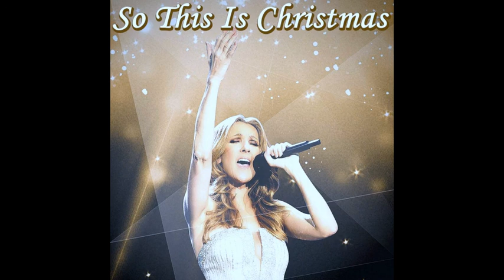Celine Dion - So This Is Christmas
Christmas Diamonds Collection